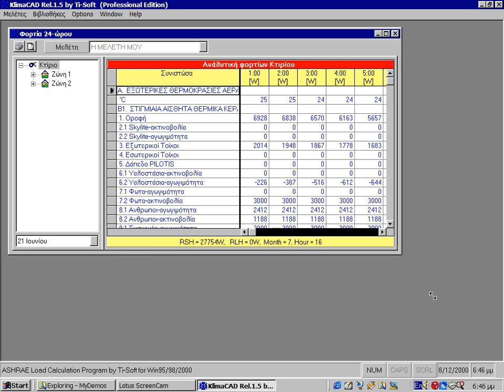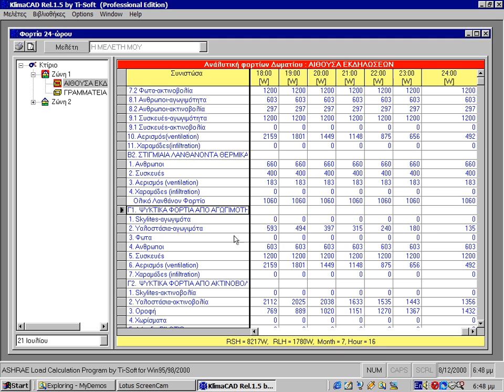Video 14 από 16, μαθήματα KlimaCAD, θερμικά κέρδη-ψυκτικά φορτία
Στο βίντεο αυτό αναλύουμε τον πίνακα των αποτελεσμάτων των υπολογισμών μίας μελέτης κλιματισμού στο πρόγραμμα KlimaCAD